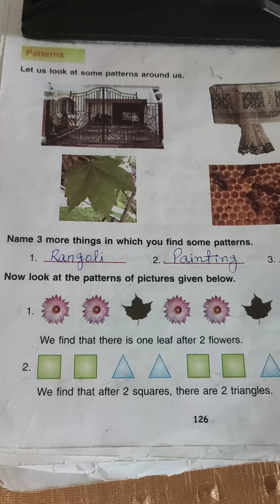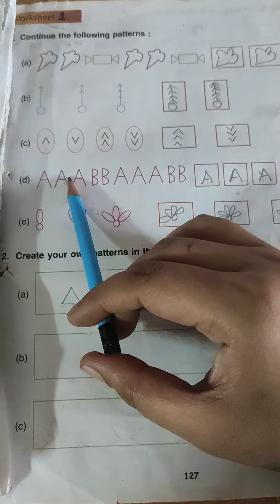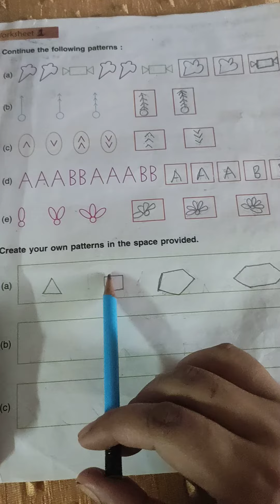Priyashree Verma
Class - 4||Primary Mathematics||Fun with patterns||